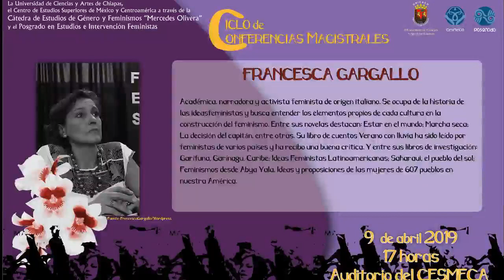Flora Tristán, en los inicios del feminismo socialista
CICLO DE CONFERENCIAS MAGISTRALES

Imparte: Francesca Gargallo